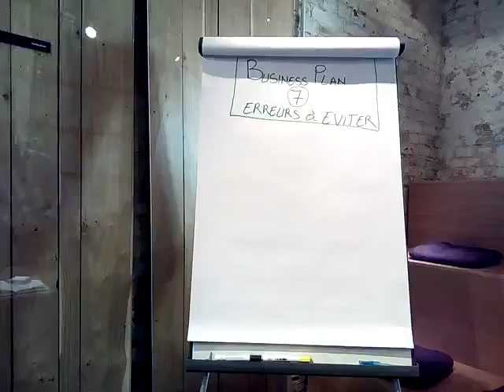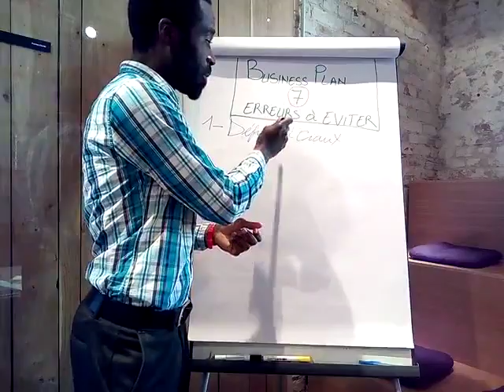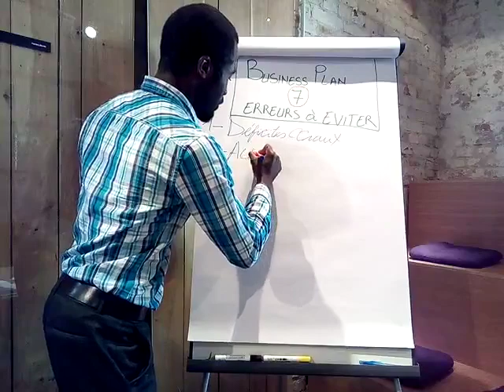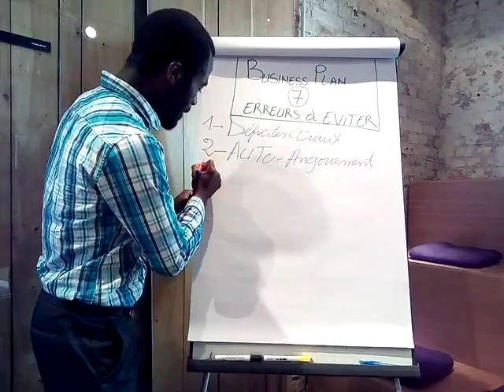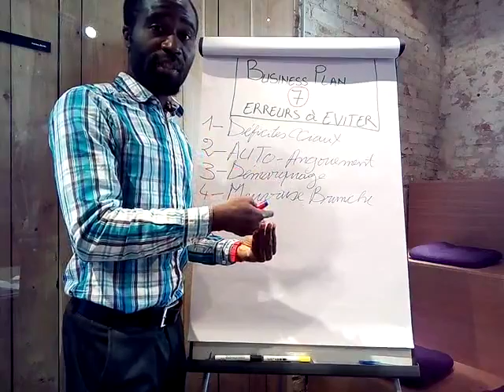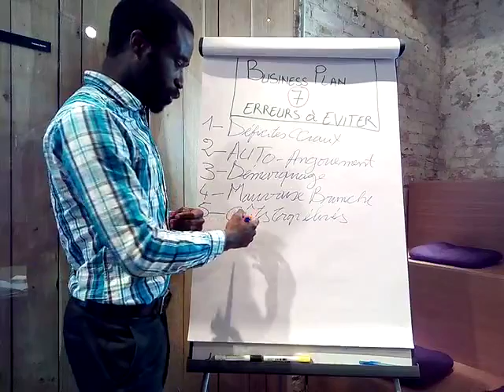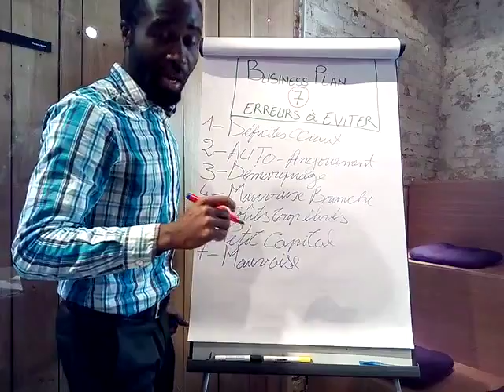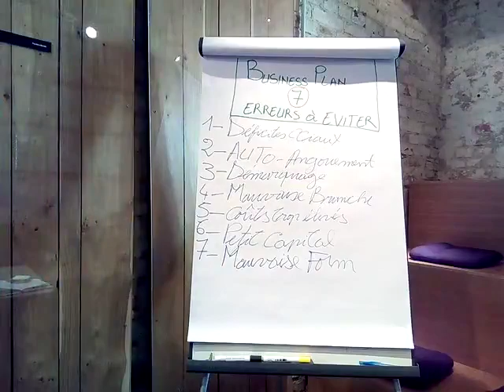7 érreurs à éviter dans un bon Business Plan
Dès que vous avez votre idée d'affaires il devient important de trouver un plan stratégique pour lancer votre entreprise. Le Business Plan est l'un des outils qui vous permettra de mieux structurer votre idée d'affaires à fin d'y voir clair. Pour la rédaction d'un bon Business Plan, vous devez éviter certaines érreurs.

Dans cette vidéo je partage avec vous 7 érreurs à éviter dans un bon Business Plan à fin d'augmenter vos chances auprès de votre banquier, des investisseurs, des associés ou aussi pour votre clarté.